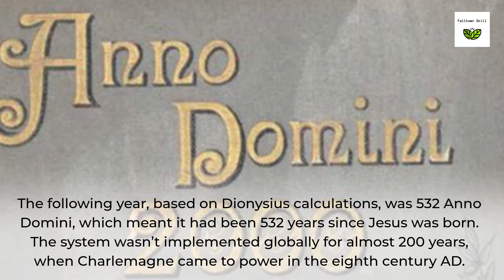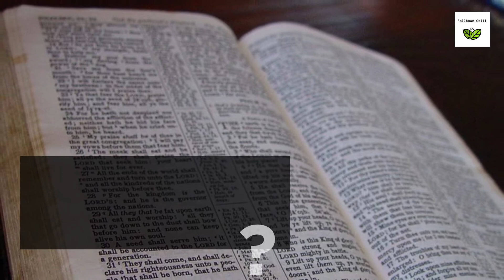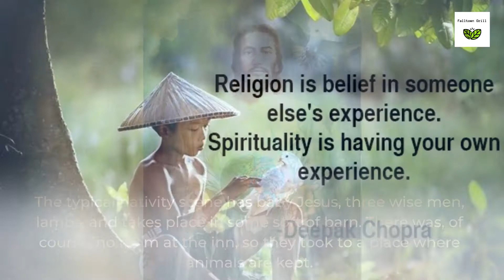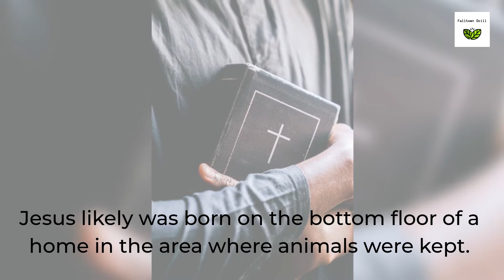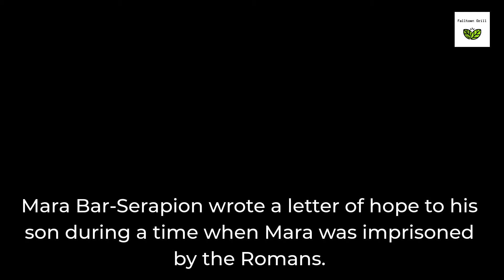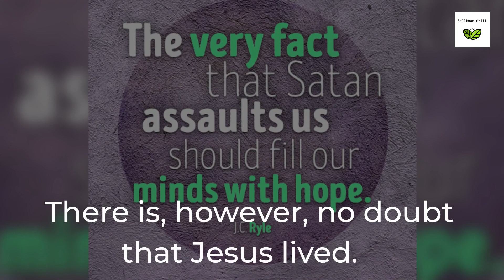Nine True Things You Never Knew About The Life Of Jesus